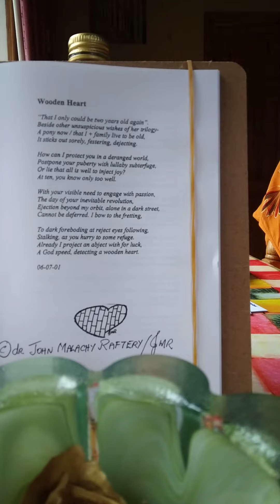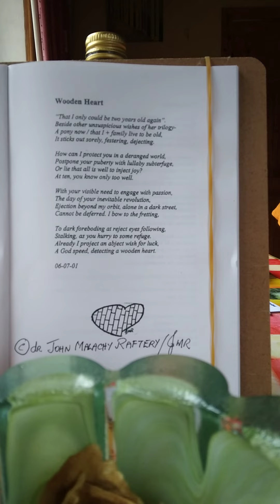wooden heart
original verse in english ex Ireland